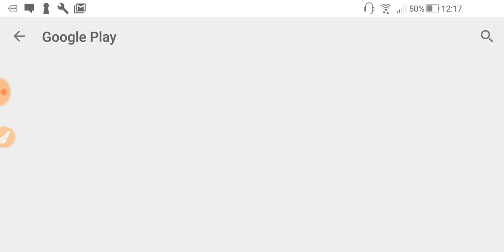Soccer Stars - winter arena 2018/2019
Match live sur le terrain Winter Arena. Promis je serais plus concentré la prochaine fois.